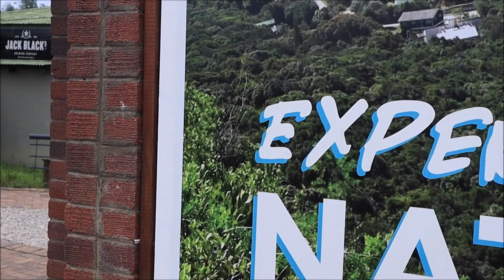Loyds Journey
These are daily inserts filmed by crew on the day. Many personalities, celebrities and folks with just an amazing stories to share visit Bloukrans Bridge and we do our best to capture these moments so they can be shared by family and friends and of course the Worldwide Bungi Community.